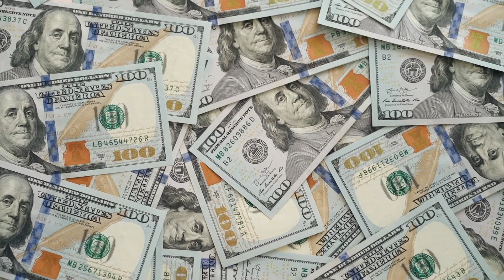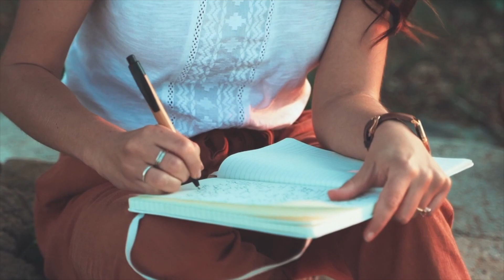Prayer Meditation for shifting your Energy to Love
It's about holding the vision for Perfect Health, Wealth, Love and Self-expression

Your desires are placed in you by Life itself. They are yours by divine right

It's time to claim them !

Every shift counts... When your system latches on to fear or doubt, it spirals down the road of fight, flight or freeze

It's all about returning to Love, again and again and again

In this guided meditation, let's steer it towards your heart's desires

The more you hang out in the energy of what you are wanting to call in, the more the brain can jump on board with inspired ideas 🌟

In-tuition is always whispering in the silence between thoughts

When you stay aligned, guidance and inspiration can flow through...

Enjoy this beautiful Prayer Meditation for Co-creating your perfect square of Life

You deserve all the good in the world

Keep going. Keep believing

Trust Life's genius orchestration and timing

Trust your desires and Trust Yourself every step of the way...